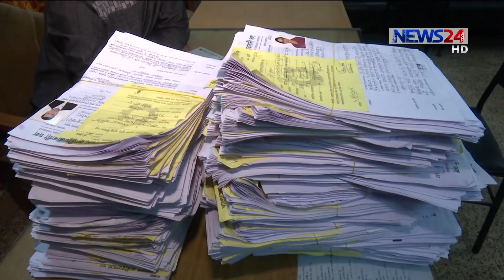মনোনয়নে জনগনের সঙ্গে প্রার্থীর যোগাযোগকেই প্রধান যোগ্যতা হিসেবে দেখা হবে 17Nov.18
ঐক্যফ্রন্ট মনোনয়ন দেয়ার ব্যাপারে জনগনের সঙ্গে প্রার্থীর যোগাযোগকেই প্রধান যোগ্যতা হিসেবে দেখা হবে। একইভাবে অাসন ভাগাভাগিতে বিএনপি  এবং ঐক্যফ্রন্ট ও ২০ দলীয় জোটের মধ্যে সর্বোচ্চ ছাড়ে মনোভাব থাকবে বলেও জানিয়েছেন ফ্রন্ট নেতারা। বিস্তারিত জানাচ্ছেন তৌহিদ শান্ত।

Our other YouTube channels:
News24 Official Address:
NEWS24
371/A
Bashundhara Road
Block – D
Bashundhara Residential Area
Dhaka - 1229